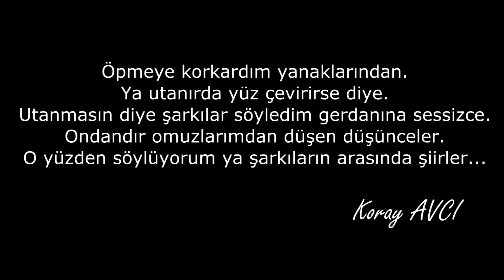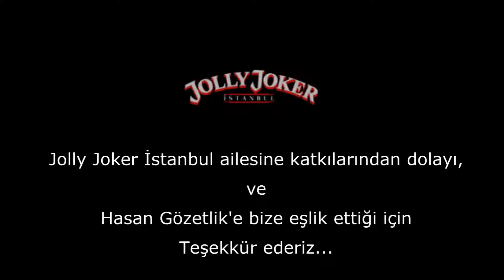Koray AVCI Sorma Akustik